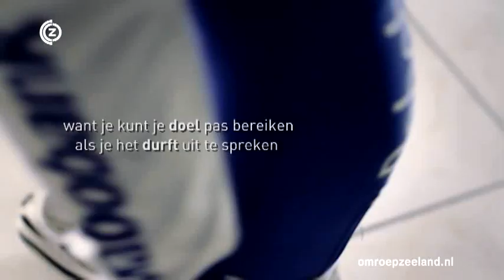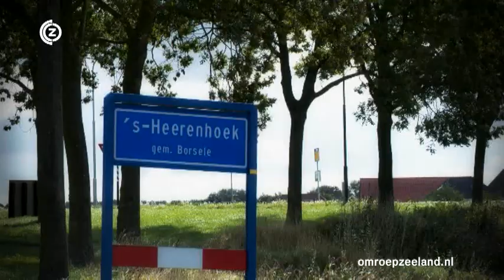Met je kop in de wind, aflevering 4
Zeeuwse wielertalenten zijn niet dik bezaaid, maar er zijn zeker een paar nieuwe helden in de maak. Nick van der Lijke en Birgit Lavrijssen zijn twee echte talenten. Of ze daadwerkelijk de top gaan halen, is onzeker. Niet in de laatste plaats is die twijfel bij hen aanwezig. Maar één ding is wel duidelijk: Nick en Birgit houden van de fiets.
Het is het mooiste wat je kan doen," aldus het duo. We leren in deze etappe de talenten Nick en Birgit kennen tijdens hun fietstocht door het Zeeuwse land.